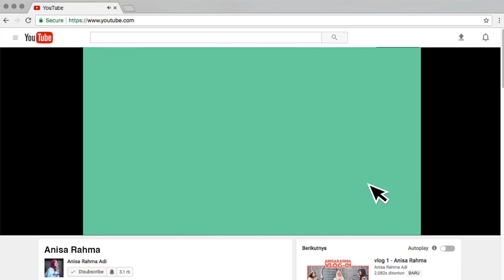VLOG 18 - JALAN JALAN SAMA KUDA DI NET TV || Anisa Rahma